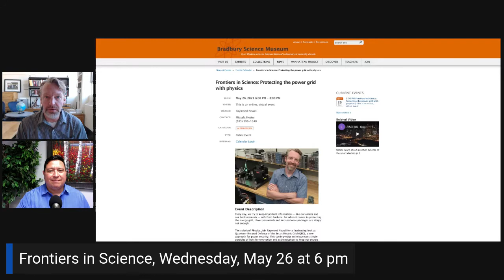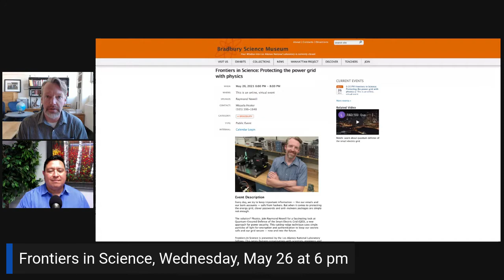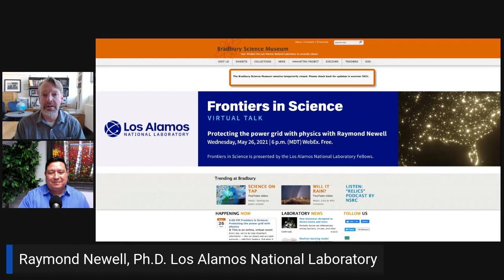Frontiers in Science with Dr. Raymond Newell: Protecting the power grid with physics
Event Description
Every day, we try to keep important information — like our emails and our bank accounts — safe from hackers. But when it comes to protecting the energy grid, clever passwords and anti-malware packages are simply not enough.

The solution? Physics. Join Raymond Newell for a fascinating look at Quantum-Ensured Defense of the Smart Electric Grid (QED), a new approach for power security. This cutting-edge technique uses single particles of light for encryption and authentication to keep our secrets safe and our grid secure — now and into the future.

Frontiers in Science is presented by the Los Alamos National Laboratory Fellows. This series features conversations with scientists, engineers and other experts behind some of the most innovative developments in scientific achievement.

Register at lanl.gov/museum